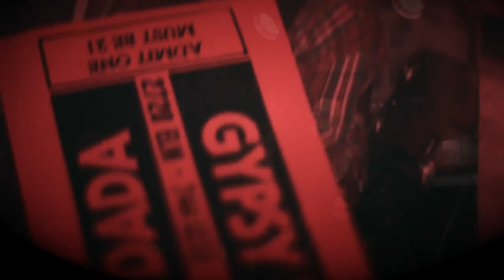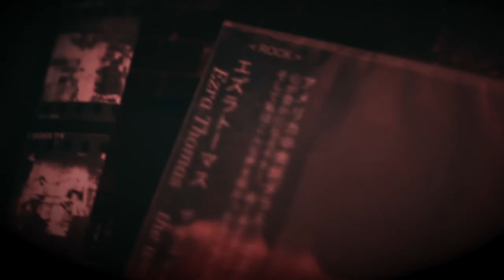Song Before I go LIVE! from the deep Ezra Vancil & The Congregation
For The Musicians

Album - Live from the deep, Ezra Vancil & The Congregation Recorded to Analog in front of a live audience in Deep Ellum, Dallas Texas
Support Ezra's Music by purchasing this album on Bandcamp
Follow Ezra:
Download the Studio Version of Song Before I go
SONG BEFORE I GO LYRICS
no one there to help you walk that final mile
when all you wanted was an ordinary smile
the mountains rest, the forest and trees
older than i'll ever be
so i’ll wander this extraordinary road
to lose my way
I don't mind
someday I'll lay this burden down
and everything I know
I was fine
to wear this dreamers thorny crown
glad you made the show
here’s a song before I go
for many years I just forgot I was to be
something more than what you might expect from me
the ocean’s bound by the shore, it's not free
yet raining down over me..
nevermind I ain't got time to think I know
philosophy
I don't mind
that no one knew this man at all
oh you’re busy though
I was fine
to watch a child learn how to crawl
and here’s a song before I go
I don't mind
I never understood this world
or anything I know
I was fine
Just to love that southern girl
glad you caught the show
I don't mind
that god don't answer when I call
oh he's busy though
I was glad
to walk beside you all alone
I'm glad you made the show
The band
Lori Martin Bass
aaron Thomas Drums
Kent Smith Keyboards
Sam Thompson guitars
Ezra Vancil guitars and Vocals
Videography benjamin lindsey